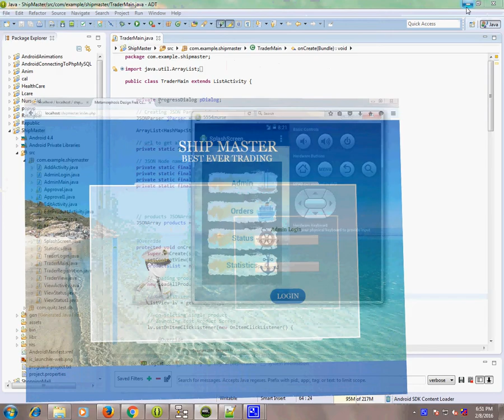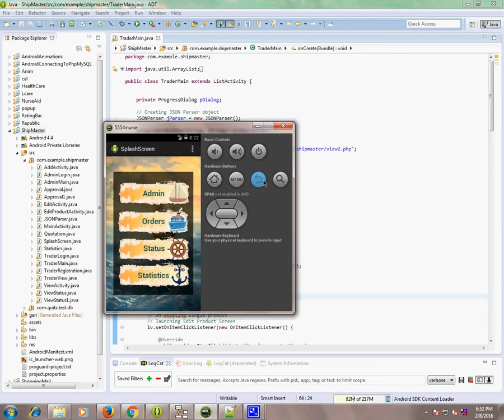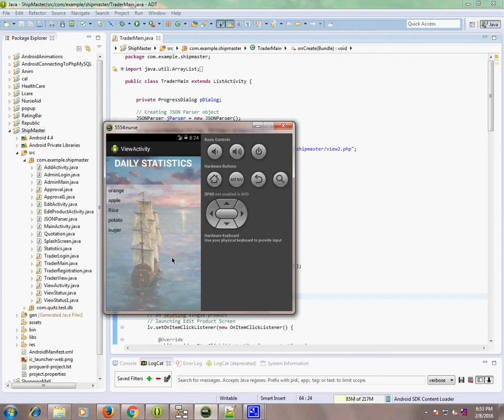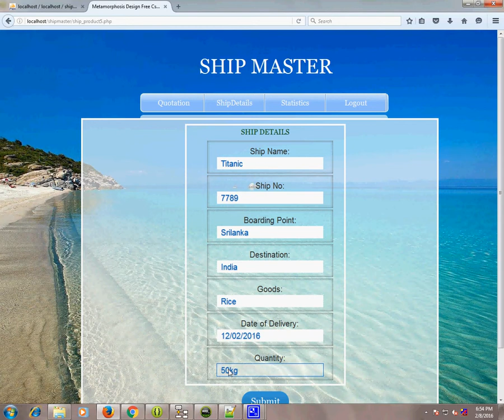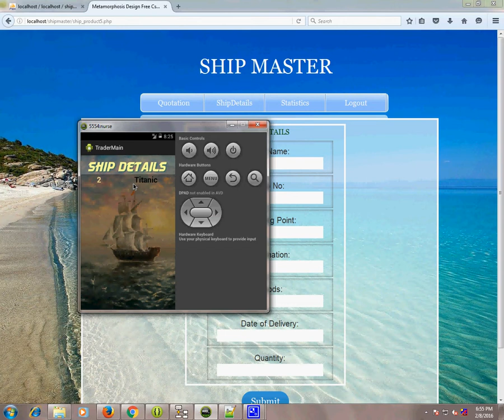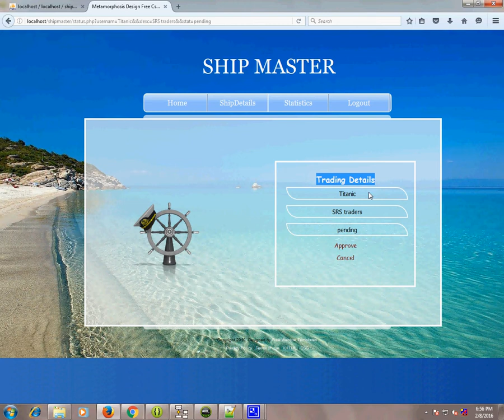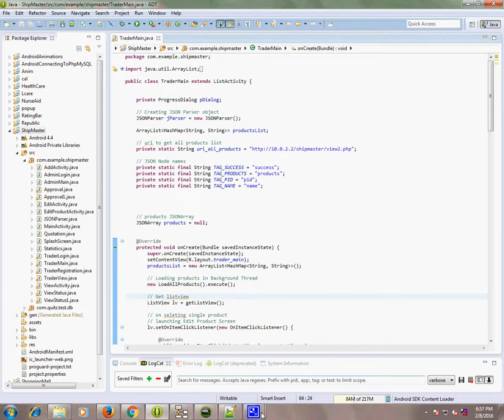"Android Ship-Master" Using Android JSON , PHP